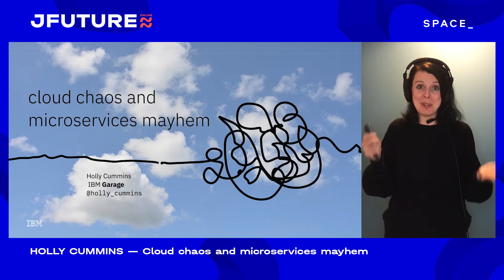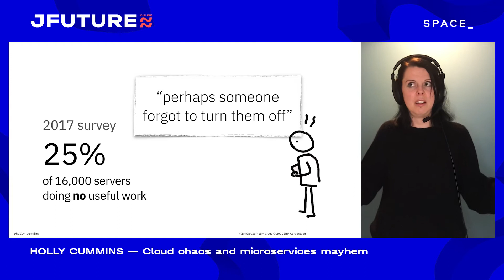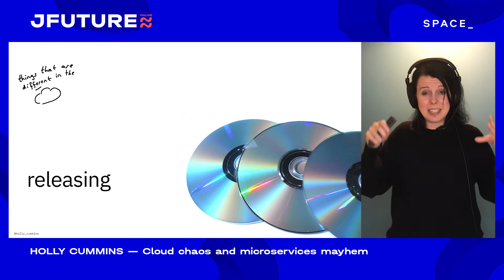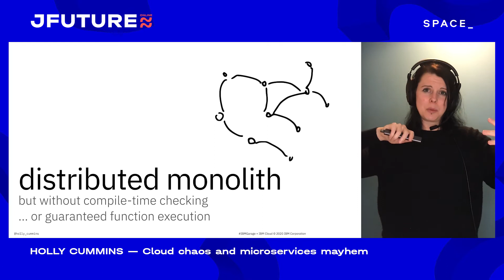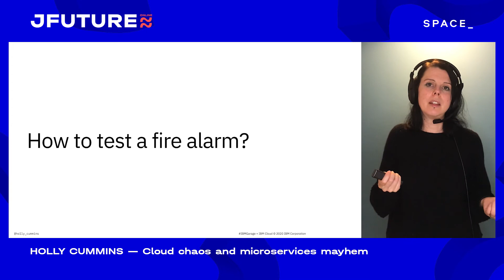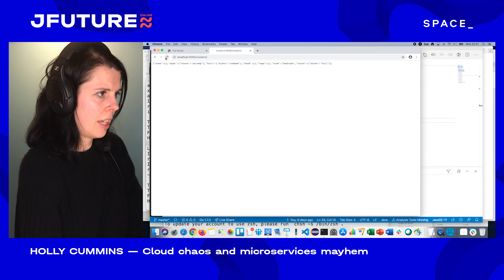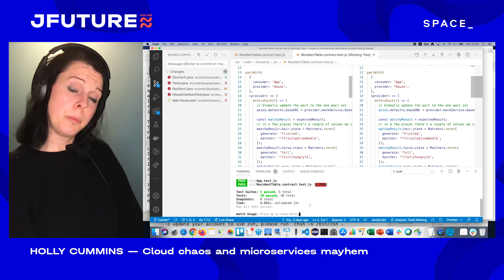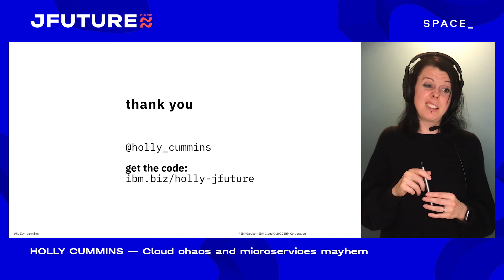JFuture 2020: Holly Cummins - Cloud chaos and microservices mayhem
Holly talks on some of the new tools, patterns & best practices for Java development in 2020 & shares experience on the most painful anti-patterns she has seen as a consultant with the IBM Garage.